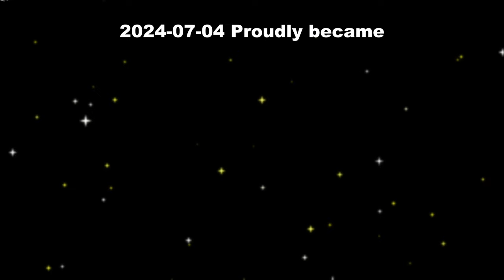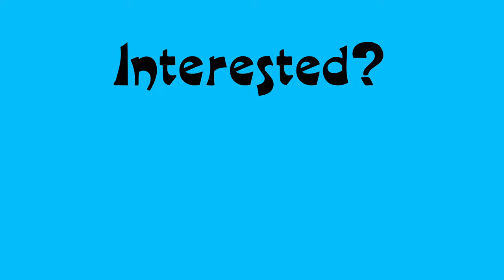I've been flying with ArduPilot for 3 years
September long weekend 3 years ago, I opened the box of the PixRacer, my very first ArduPilot flight controller. Here's what's happened since then.